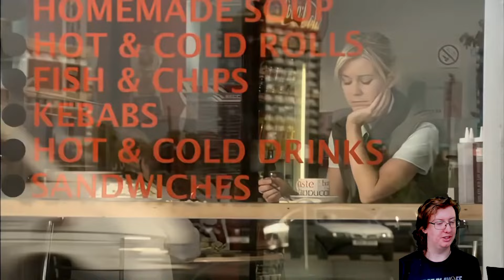American Reacts to Dear Green Place